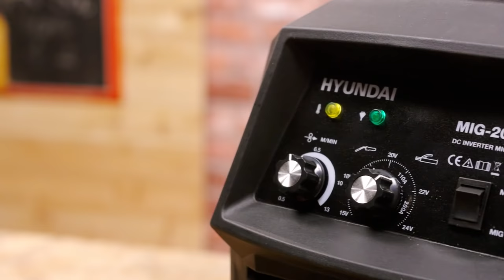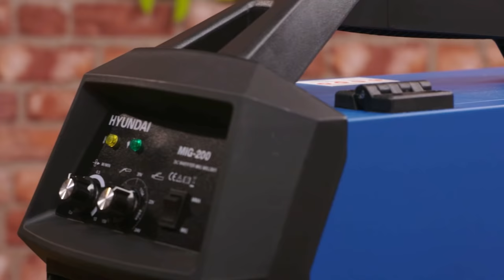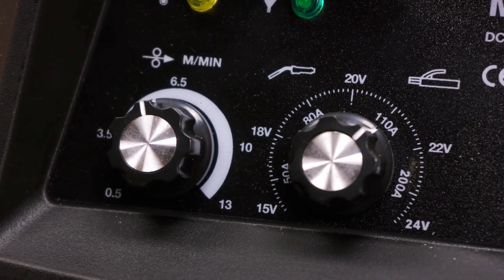MIG hegesztő, ilyen a védőgázas hegesztés! Hyundai MIG-200 bemutatása | Green Cottage DIY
10 000 Ft értékű kupon kód: GREEN10

Zákány Szerszám Klub Csatlakozz és Nyerj!